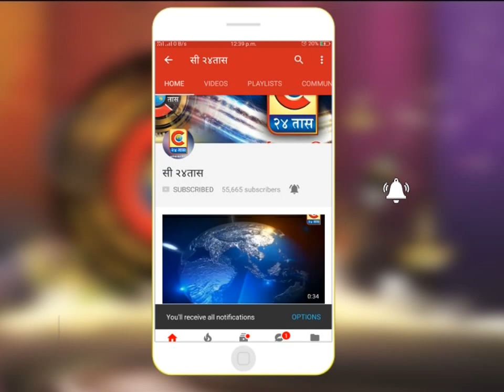दिंडोरी - पेठ तालुक्यातील आदिवासी महिलांची गगनभरारी